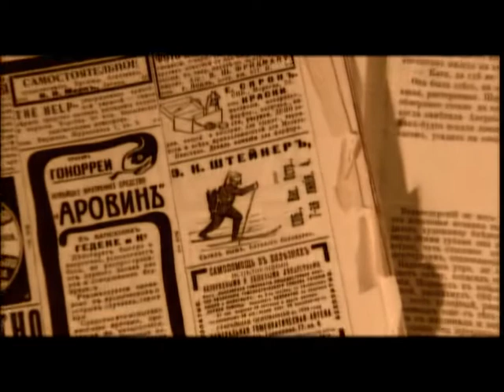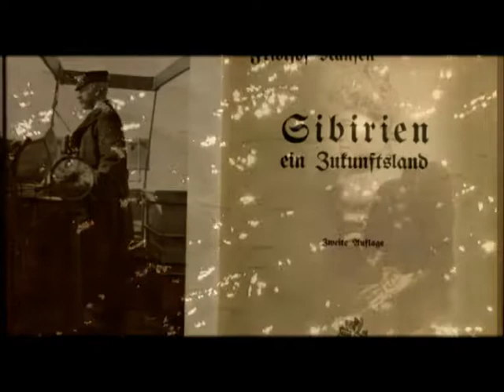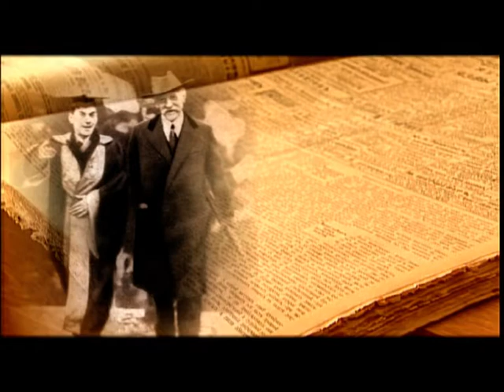Fridtjof Nansen. Norwegian traveler | English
Fridtjof Nansen
Norwegian traveler

. He was stubborn and seldom paid attention to others’ opinion. He aspired to be independent even in trivial matters. For example, in his youth he refused to wear straight collarets, wide ties and fashionable long frock coats that hindered steps. He created his own fashion that made him feel comfortable. People turned around, watching him in a tight sport suit, in an open-collar shirt and a cap cocked.